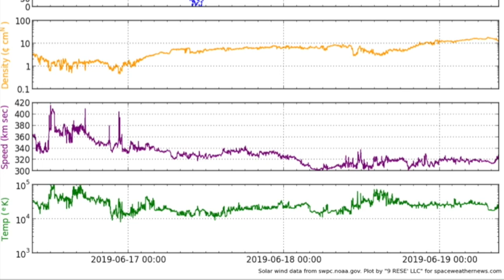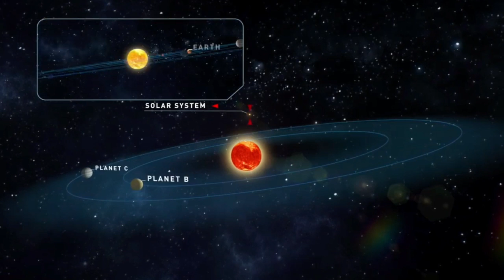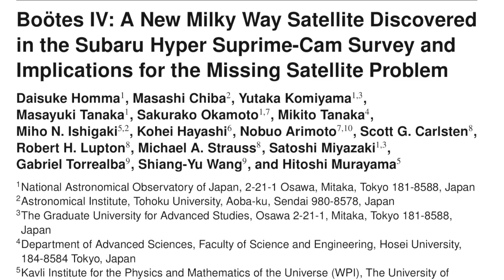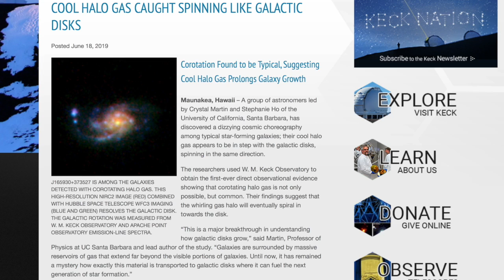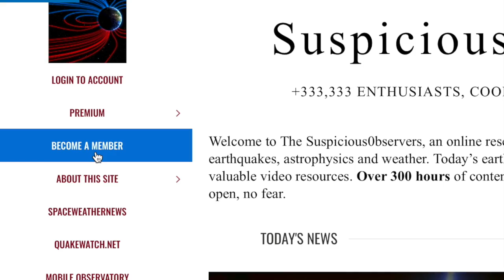More Quakes, Close-by Earth Twins, Plasma Bombshells | S0 News Jun.19.2019